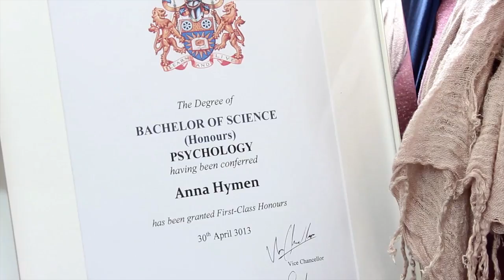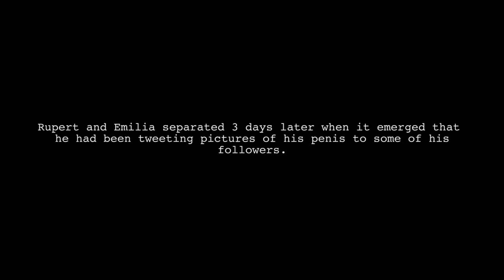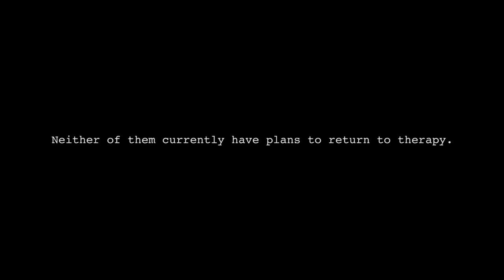The Sessions - Episode 1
Mockumentary following Anna Hymen, a newly trained psychologist and her sessions with her patients.

Starring: Hannah Berry George, Emily Chase & Oliver Powell
Directed By: Emma Noakes
Written by: Oliver Powell
Director of Photography: David Chandler
Sound Recordist: Russell Dean
Edited by: David Chandler & Oliver Powell